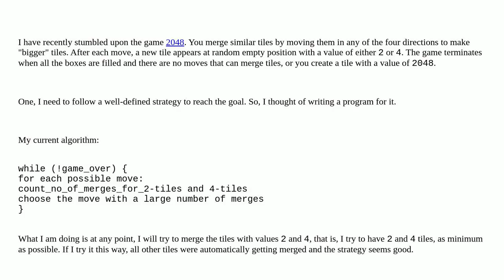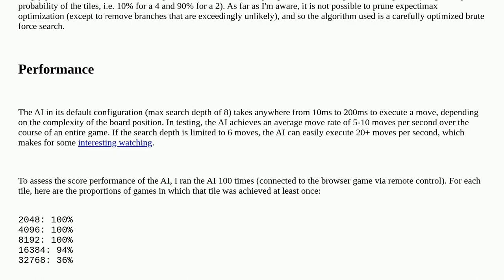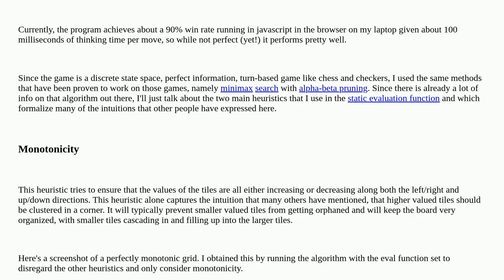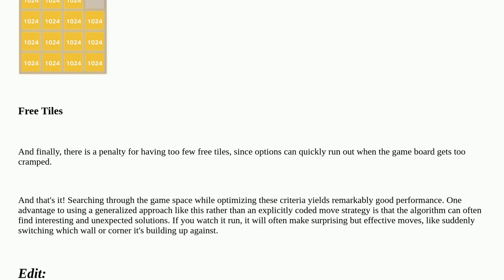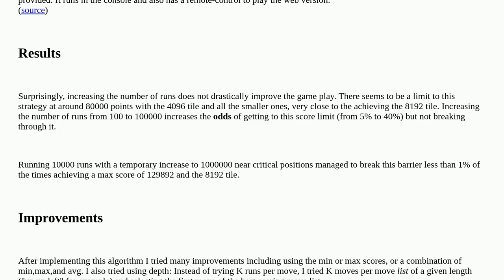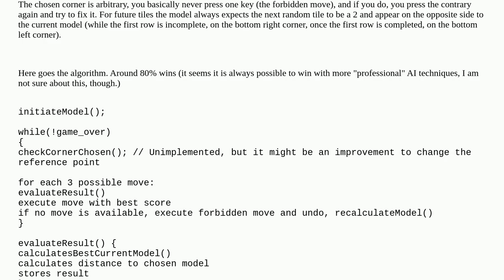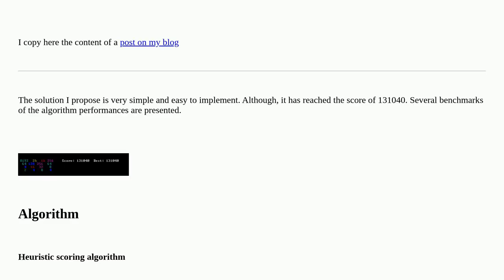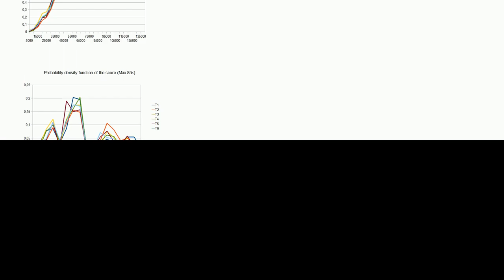What is the optimal algorithm for the game 2048?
A special thanks goes out to the community

  logic 2048 algorithm artificial-intelligence